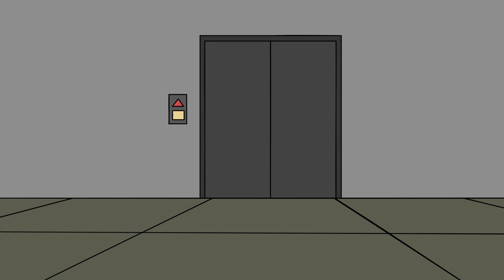SCPlease DX (Secret Laboratory Parody 1-4 + Bonus Ending!)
All four parts together at last! And a brand new ending? Sure!

If you'd like to see all the parts seperately to see the full credits check them out here:

Special thanks to Starcat for the cameo! He knew his day would come eventually.